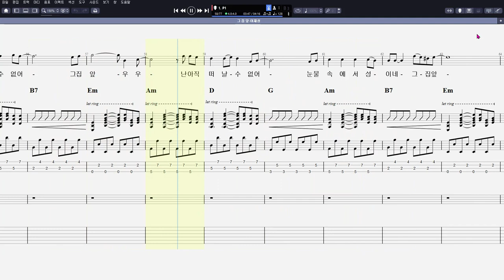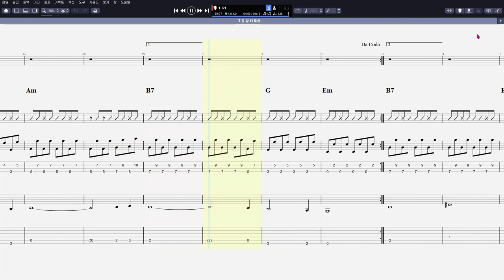이재성 - 그 집 앞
CPU : i5-4690
그래픽카드 : GeForce GTX 750
RAM : DDR3 8GB
편집 : 곰믹스